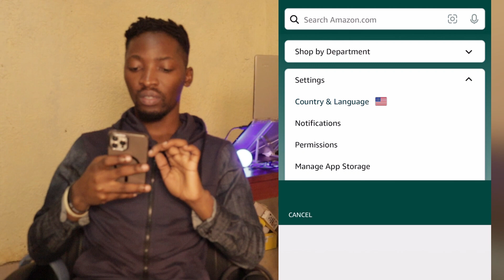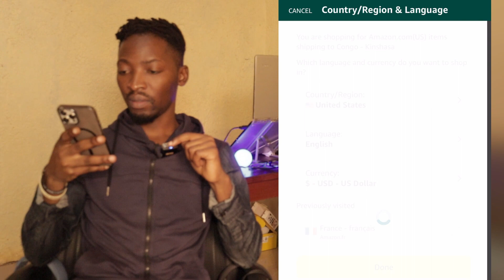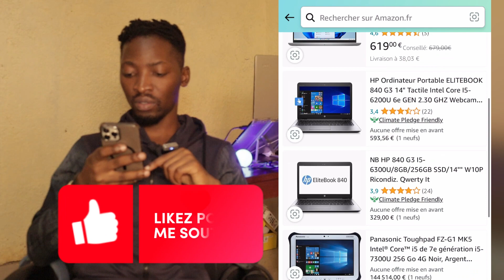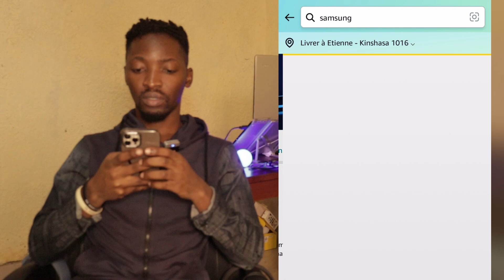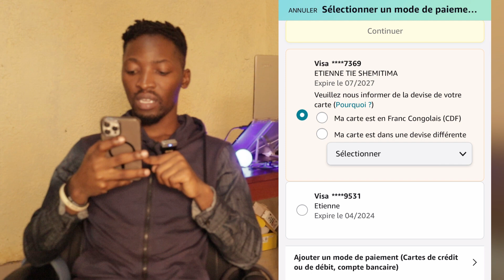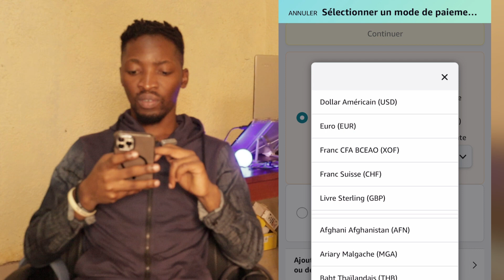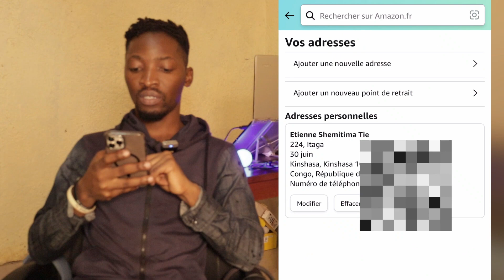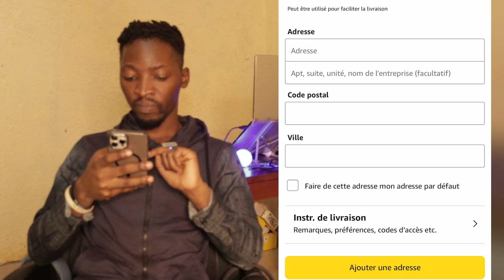Comment COMMANDER sur AMAZON 📲 & recevoir la LIVRAISON partout au Monde ?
Tutoriel sur comment commander / acheter sur amazon depuis n'importe quel pays et recevoir la livraison partout au monde.

Salut moi c'est Tie Shemitima, je vous partage des idées de business en ligne pour se lancer dans l'entreprenariat (entrepreneuriat 👨‍💻) et gagner de l'argent en ligne
Trouvez ici 👉🏻 une Formation Gratuite sur Alibaba depuis l'Afrique pour gagner de l'argent sur internet

Je fais une série de vidéos où je vous montre comment gérer une chaîne youtube sur téléphone ainsi que des stratégies pour  développer une chaîne youtube rapidement et gagner de l'argent sur Youtube depuis l'afrique.